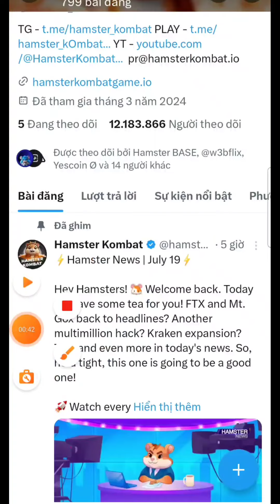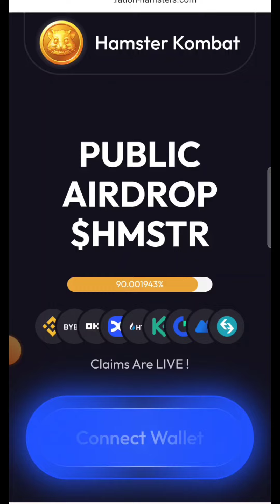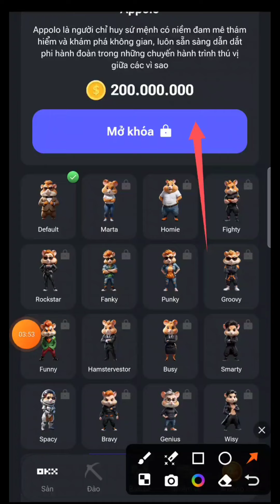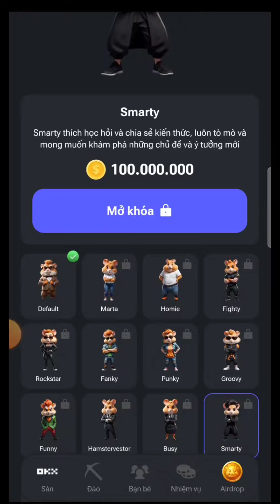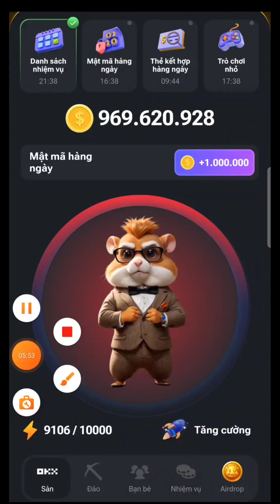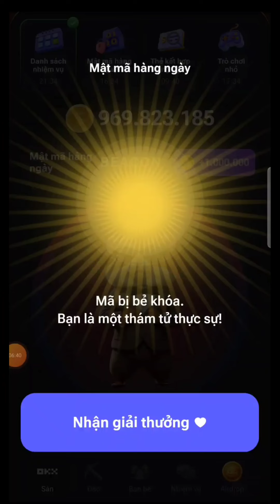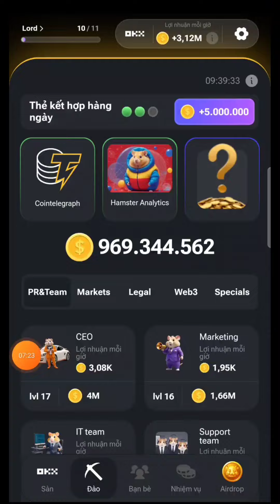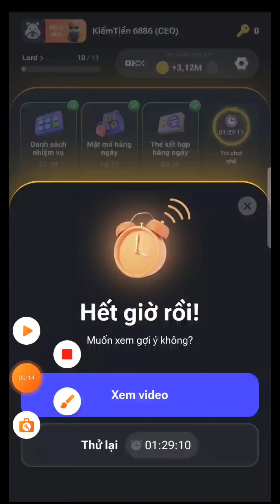Hamster Kombat ! Cập Nhật game mới,Skin mới để chuẩn bị Listing - Combo cards,mật mã 6M Xu hàng ngày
💥HAMSTER KOMBAT Kèo VIP hơn 200 triệu user:
👉Link tham gia nền tảng HAMSTER KOMBAT:
👉Link tham gia đăng ký sàn ByBit nhận free 20$ :
👉Mãgiớithiệu:W181EL9
👉Link tham gia sàn Onus nhận 270K miễn phí:

1.HAMSTER KOMBAT Kèo VIP hơn 100M user:
2.Pixel Verse nền tảng gamefi HOT:
👉Link tham Nền tảng game Pixel Verse:
3.Coin sàn Onus ăn chắc 100% tháng 9 lụm tiền:
4.CYBERBASE coin sàn Binance và Bitcoin.com đề xuất :
👉Link tham gia nền tảng CYBERBASE:
5.Yescoin được Binance Labs và Elon Musk Đề Xuất
👉Link tham gia nền tảng Yescoin trắng:
👉Tham gia làng Yescoin trắng tăng số lượng coin
7.xBlast Layer2 của Ethereum tiềm năng 2024:
👉Link tham gia nền tảng xBlast Layer2:
8.HOT Token chạy trên mạng NEAR Protocol:
👉Link Tham gia đào HOT Token trên ví NEAR Wallet:
9.MoMoAI GameAI chạy mạng SOLANA @ton
👉Link tham gia MoMoAI GameAI free:
👉Mã giới thiệu:V2UYGS
10.Gemz nền tảng HAMSTER KOMBAT 2 đang Hot:
👉Link tham gia nền tảng GEMZ: